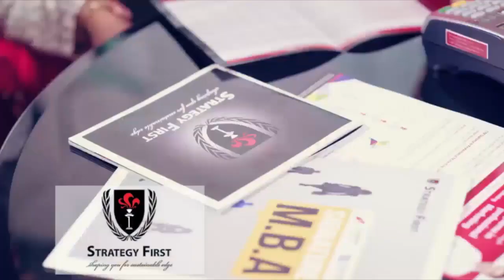ေသတဲ့အထိ ဂီတအလုပ္ေတြလုပ္ေနမယ့္ ေကာင္းေကာင္း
“သီခ်င္းေတြကို ဖန္တီးတဲ့အခါမွာ က်ေနာ္စိတ္ႀကိဳက္ဖန္တီးတာ ပိုမ်ားတယ္။ ပရိသတ္အႀကိဳက္လည္း ပါပါတယ္။ ဒါေပမယ့္ နည္းနည္းေတာ့ နည္းမယ္ထင္တယ္။ က်ေနာ္ ဖီလင္လာရင္လာသလို လုပ္တာပိုမ်ားတယ္..”v